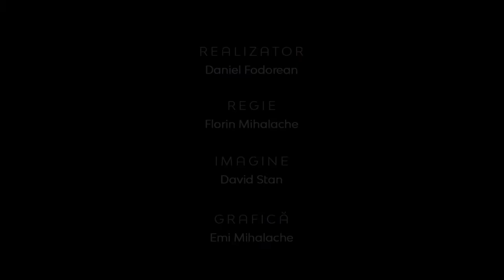Postul creștin: opțiune sau obligație? | Teologia în Actualitate | Timotei Rusu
CIF: 33686860